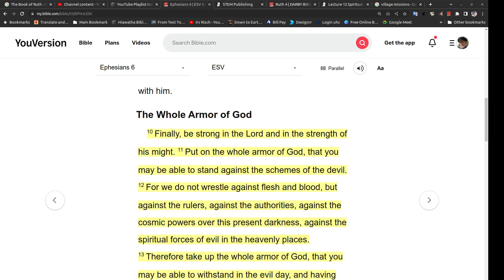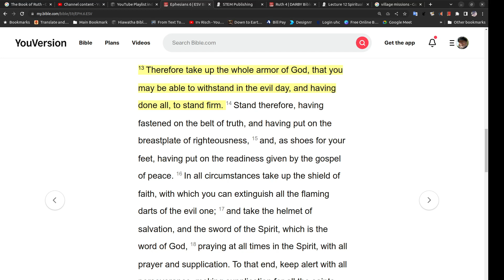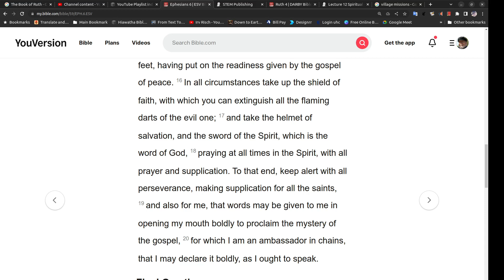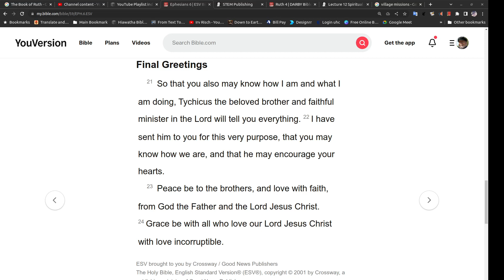The Whole Armor of God & Final Greetings, on Down to Earth by Heavenly Minded Podcast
Today on my podcast I finish the book of Ephesians. In the last part of the last chapter, we have the armor of God and the final Greeting.